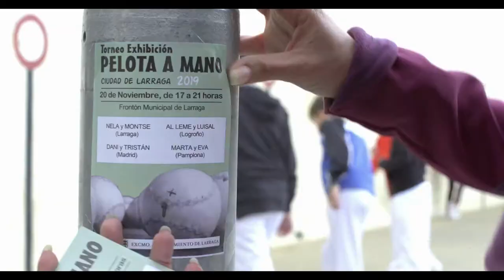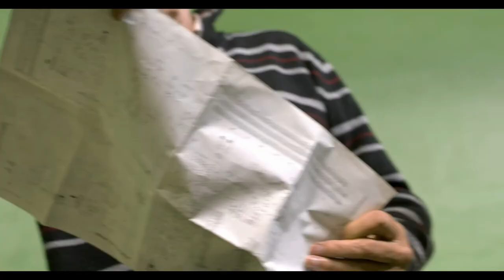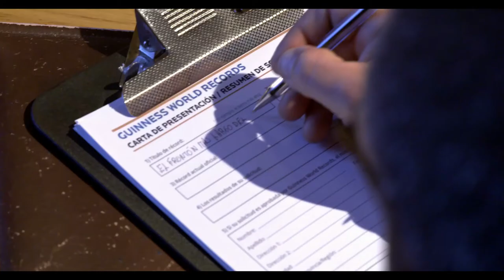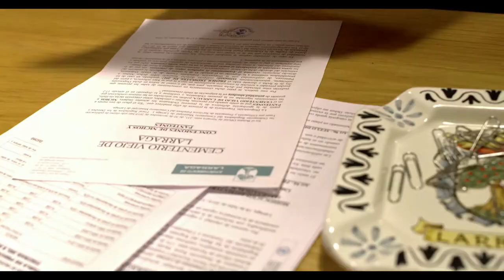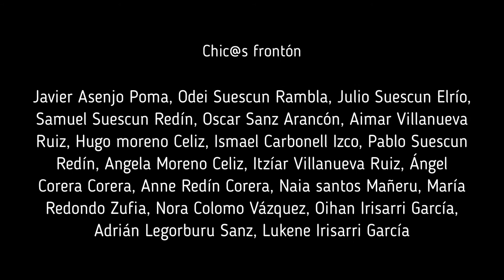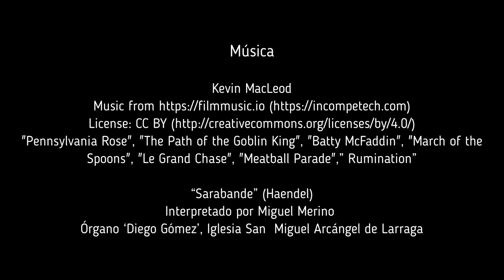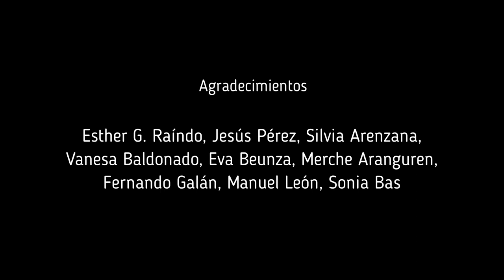EL FRONTÓN MÁS LARGO DEL MUNDO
REPARTO

Txema Blasco as MAESTRO
Gonzalo Jiménez as JESÚS
Miguel Subiza as IAN
Marta Juániz as JULIA
Nela Abril as CHICA GUINNESS
Montse Trigueros, Mª Teresa Lizárraga, Beatriz Sesma, Ángel Merino as CONCEJALES/AS
Javier Asenjo Poma, Odei Suescun Rambla, Julio Suescun Elrío, Samuel Suescun Redín, Oscar Sanz Arancón, Aimar Villanueva Ruiz, Hugo moreno Celiz, Ismael Carbonell Izco, Pablo Suescun Redín, Angela Moreno Celiz, Itzíar Villanueva Ruiz, Ángel Corera Corera, Anne Redín Corera, Naia santos Mañeru, María Redondo Zufia, Nora Colomo Vázquez, Oihan Irisarri García, Adrián Legorburu Sanz, Lukene Irisarri García as CHICOS/AS FRONTÓN

GUIÓN Y PRODUCCIÓN EJECUTIVA
Álvaro León, Luis Alberto Cabezón

Luis Alberto Cabezón

DIRECCIÓN
Luis Alberto Cabezón

Mario Pinedo

SCRIPT
Renate Demeter

Dani Silvestre

Tristán Rosa, Nacho Penche, José Reyes

SONIDO DIRECTO
Luis Arrojo

Illo Mur

Blanca Peletero

Renate Demeter

Álvaro León

Montse Trigueros, Nela Abril, Ángel Merino, Nora Suescun

MATERIAL DE CÁMARA E ILUMINACIÓN
Elephant Room Films, Avisual Pro, La Gota de Leche

FOTO FIJA y MAKING OF
Francis Salas

CATERING
PAYPA, Ángel Merino, Mariola Los Arcos, María Asunción Arregui

MÚSICA
"Pennsylvania Rose", "The Path of the Goblin King", "Batty McFaddin", "March of the Spoons", "Le Grand Chase", "Meatball Parade",” Rumination”

“Sarabande” (Haendel)
Interpretado por Miguel Merino
Órgano ‘Diego Gómez’, Iglesia San  Miguel Arcángel de Larraga

AGRADECIMIENTOS ESPECIALES
Velasco Broca, Marcos Perera (Navarra, Tierra de Cine), Corporación Municipal del Ayuntamiento de Larraga (Carlos Suescun, Nora Suescun, David García, Javier Imas, Miguel Ángel Suescun, Ricardo Legorburu), D. Diego Jiménez Salinas (Iglesia de San Miguel Arcángel de Larraga), Ángel Merino (Construcciones Noveleta, Paypa), Mariola Los Arcos, María Asunción Arregui, Rubens Gregorio, Mª José (Hotel Villa de Larraga), Juan Cruz (Asociación Auzolan Elkartea), Ángel Gorritxo

AGRADECIMIENTOS
Esther G. Raíndo, Jesús Pérez, Silvia Arenzana, Vanesa Baldonado, Eva Beunza, Merche Aranguren, Fernando Galán, Manuel León, Sonia Bas